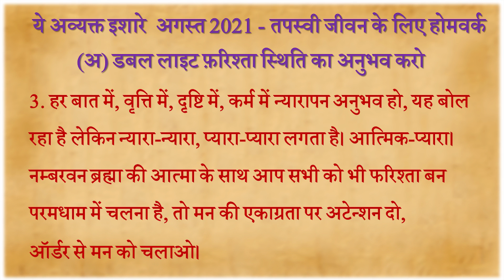Avyakt Ishare 3-8-2021 by BK Vidhatri Behen from Om Shanti Retreat Centre